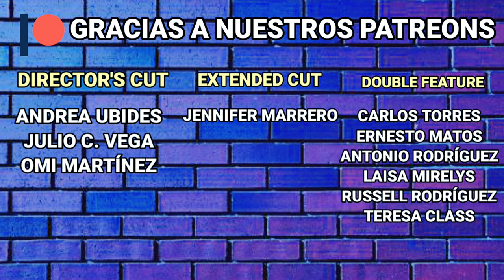Onibaba (1964) Reseña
Ver Onibaba por primera vez fue una experiencia interesante y educativa, pero en cuanto a horror...